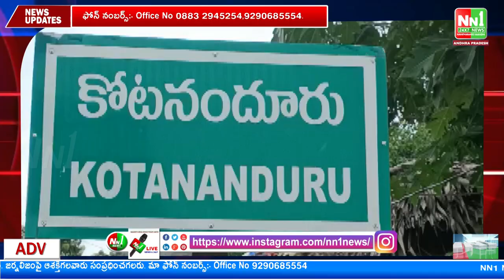తుని : కృతజ్ఞతలు తెలిపిన మెడికల్ కాంట్రాక్ట్ సిబ్బంది..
"nn1news live"
"nn1news luve"
"nn1news"
"nn1news live"

NN1 NEWS#
NN1 News#
nn1news live#
nn1news breaking news today#
nn1news Breaking#
nn1news Youtube on live#
nn1news Sucribe#